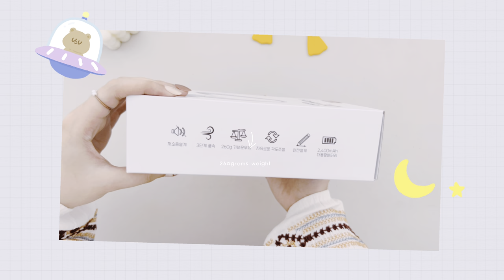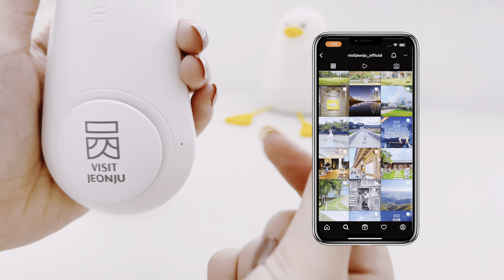UNBOXING: Inozen i-Cooler CAT Neckband Fan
neckband fan for a hot day!
it's available on Shopee!